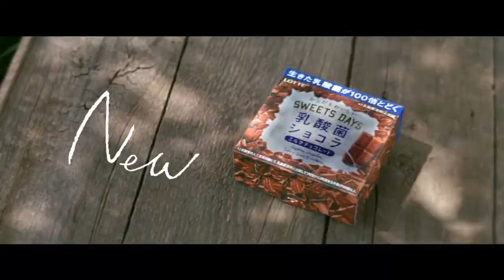小松菜奈さん､吉田羊さん出演CM集!全5篇+おまけ[乳酸菌ショコラ]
小松菜奈さんと吉田羊さんが出演されているロッテの乳酸菌ショコラのCMをまとめてみました。全5篇+おまけのメイキング。2017年から2018年3月現在まで。

問題がある場合は権利者様の直接の連絡をお願いします。確認後、速やかに対応致します。

モニタリング もしM1王者銀シャリ橋本が小松菜奈と電撃結婚して芸人を辞めると言い出したら相方鰻は・・・ 20180301

インテグレート「マツイクマスカラ フェミニンボリューム」CM篇｜資生堂